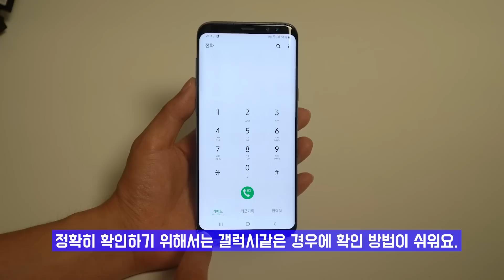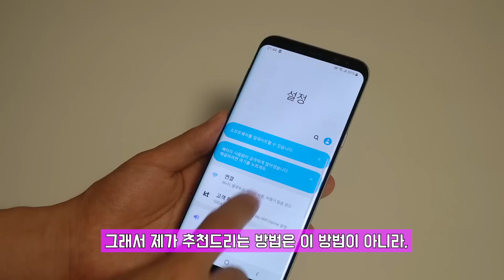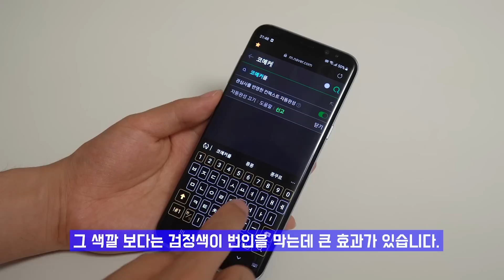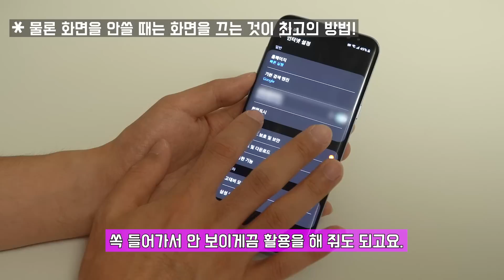갤럭시 스마트폰 번인이 생기는 이유와 예방법! (이 방법으로 3년째 번인 없음)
✔︎ 갤럭시 스마트폰 번인이 생기는 이유와 예방법!
(이 방법으로 3년째 번인 없음)

✔︎ 번인이란?  CRT, PDP, AMOLED, OLED 디스플레이의 일부 소자가 열화되어 망가지는 현상입니다.
주변에서 [ 갤럭시S 시리즈, 노트 시리즈 등 ] AMOLED, OLED 디스플레이 패널을 사용하는 디바이스에 번인이 발생하는 경우를 빈번하게 볼 수 있죠! 그래서 준비해봤습니다. (물론 다른 기기에도 생겨요 ^^;)

✔︎  번인은 무엇인지 간단히 살펴보고,
번인을 예방하는 현실적인 방법과 발생 시 대처방법을 알아보았습니다.